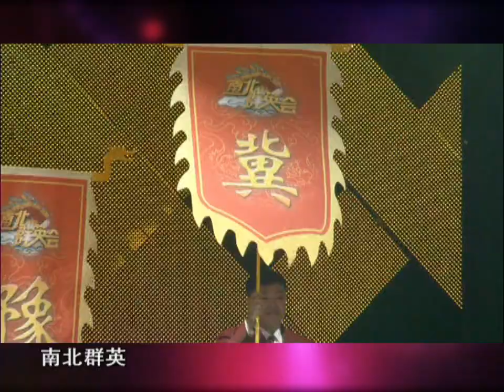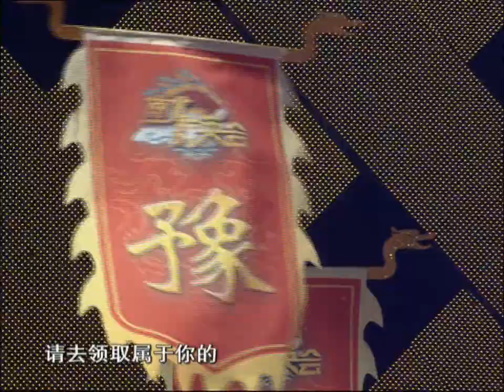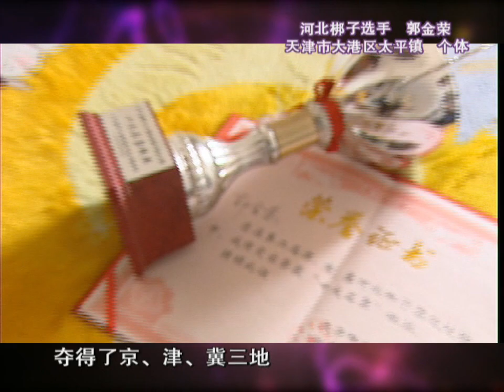梨園春 2012第13集 ：特別節目，“南北群英會”第三場